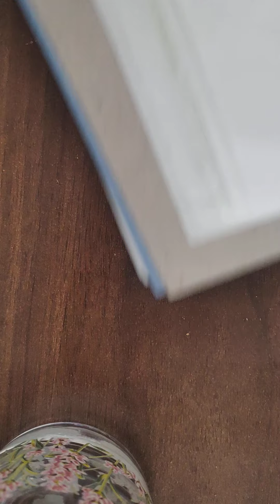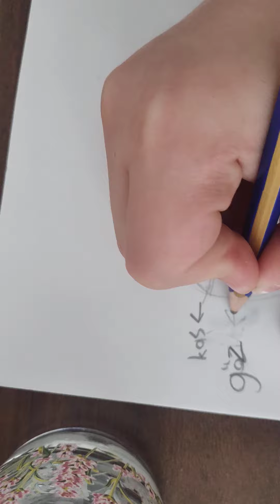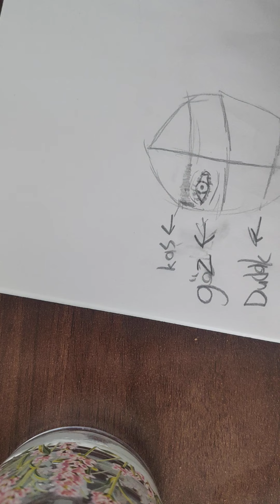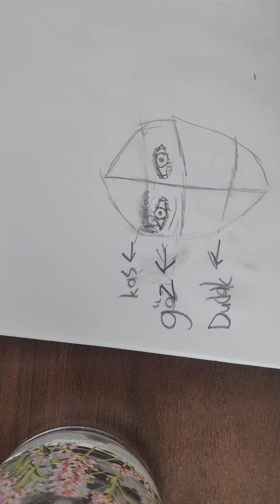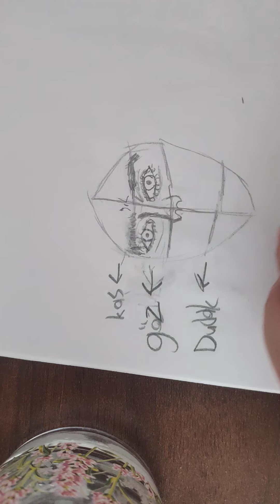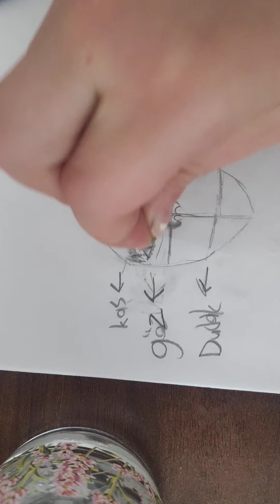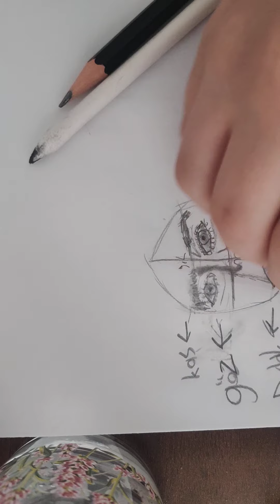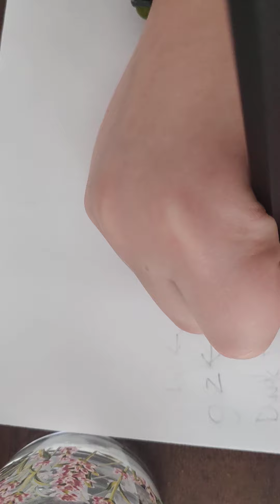portre. nasıl çizilir ve pastel dağıtıcı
kolay çizim